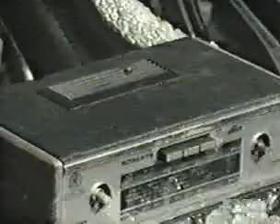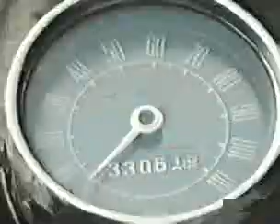Neil Innes - Paranoia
an excerpt from Innes Book of Records